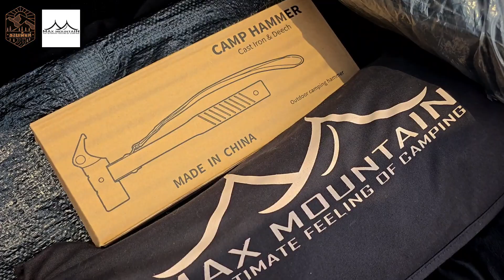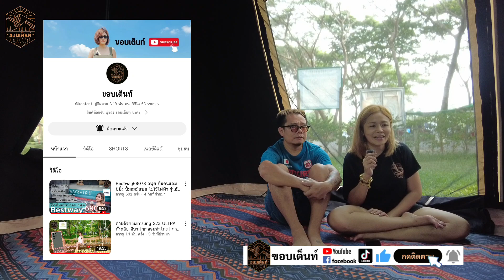รีวิวเต็นท์ Max Mountain 10x10 สีดำ | Flex bow | รีวิวไปรับเต็นท์ กางจริง ใช้งาน เก็บ ในคลิปเดียวจบ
สวัสดีเพื่อนๆ ชาวขอบเต็นท์ทุกคนนะคะ
วันนี้ช่องขอบเต็นท์ มารีวิวกางเต็นท์
MAX MOUNTAIN ขนาดใหญ่ 10×10
แบรนด์น้องใหม่ของคนไทย
กางง่ายเก็บง่ายจริงๆ น้ำหนักโดยรวม 31Kgs
ผ้าแคนวาส 100%เคลือบกันน้ำ
รับประกัน 1 ปีโดยทริปในเราไปกางเต็นท์หน้าร้อน
แบบร้อนมาก จะนอนได้มั้ยไปดูกัน
ราคา 20000 บาทนะคะ บอกมาจากช่องเรา
ลดเลย 1000บาทเมื่อซื้อพร้อม เรน คอฟเวอร์

ใครกำลังมองหาเต็นท์ผ้าแคนวาส เข้ามาเยี่ยมชมกันได้เลยที่
location :
มบ. สวนหลวงวิลล์ 6
บ้านเลขที่ 333/17

สอบถามเส้นทาง 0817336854 หนุ่ยครับ

ติดต่อผ่านเพจ Max Mountain กันมาก่อนนะคะ Inbox มาเลยค่ะ ตอบไวมาก

⛺️รับรีวิวอุปกรณ์แคมป์ปิ้งและลานกางเต็นท์⛺️
ราคาไม่แพงและนอกจากYoutube
เรายังมีเพจFB &Tiktokอีกด้วย
line : bumuchan